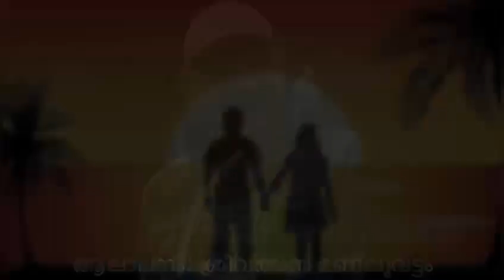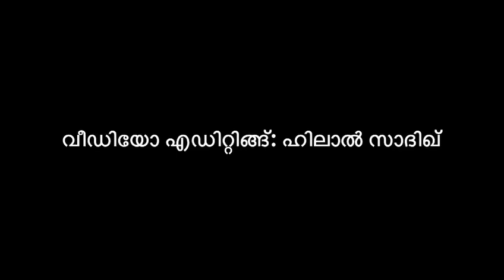മലയാളം കവിത | വരവീണമീട്ടിയ രാഗവിസ്താരങ്ങൾ | Varaveenameettiya raagavistharangal | Soly Anil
malayalam kavitha : വരവീണമീട്ടിയ രാഗവിസ്താരങ്ങൾ

രചന : സോളി അനിൽ
ആലാപനം : ശ്രീവത്സൻ മണലുവട്ടം